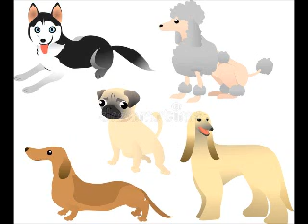Fünf Hunde im Gepäck Hörbuch